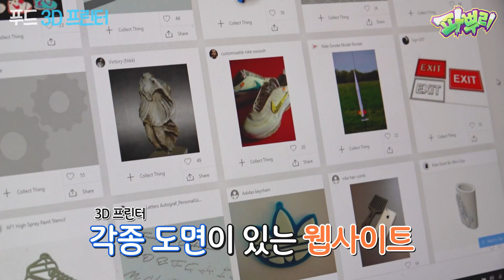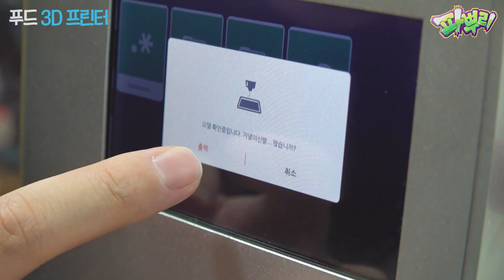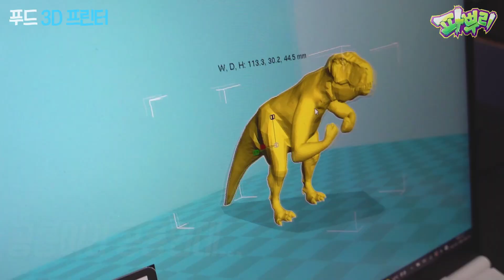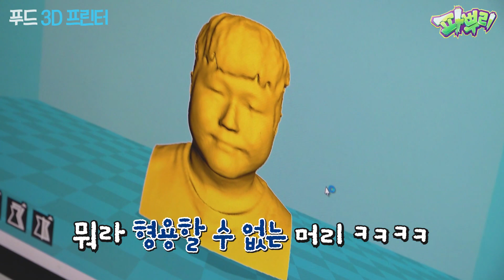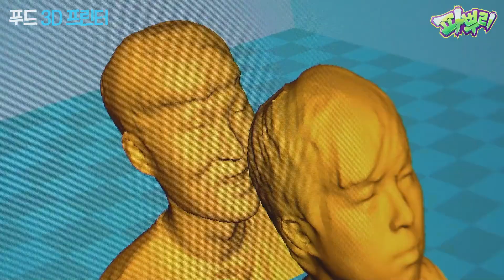무엇이든 음식으로 만들어주는 최첨단 장비!! 친구 얼굴 만들어서 먹어보자!!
※ 노랭이 PD : 대박
※ 강호이 : 와그작
※ 진렬이 : 또 뭘 만들어볼까...?!